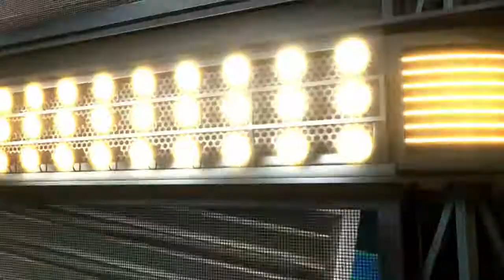Football J.P. McCaskey vs. Conestoga Valley (10/30/20)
3 in a row for Conestoga Valley! Buckskins keep rolling, beating JP McCaskey 35-0! Check out how CV pulled off the shutout!